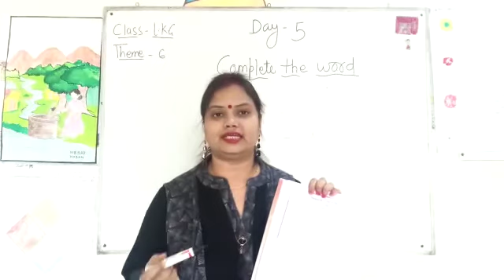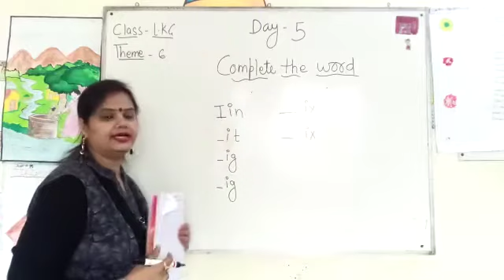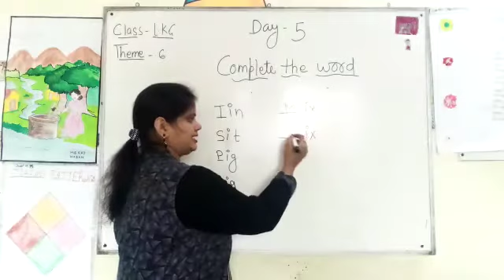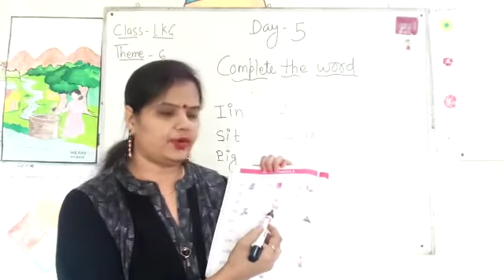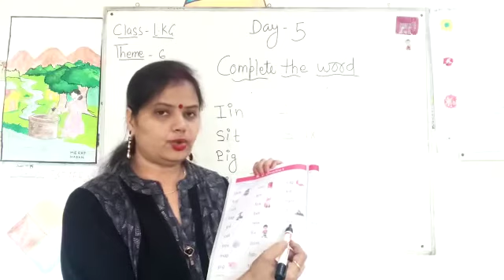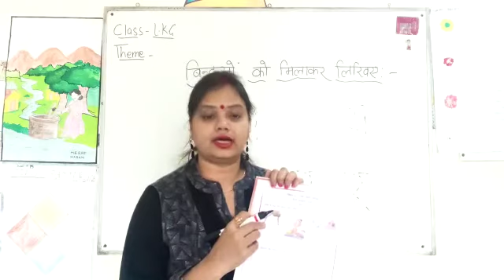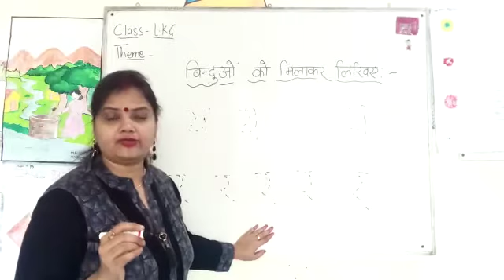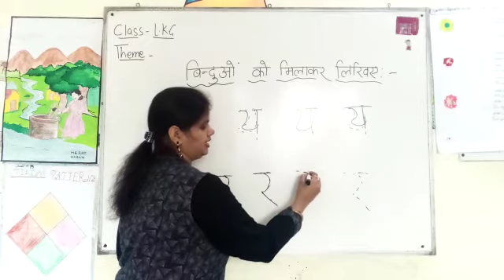LKG |Theme 6 |Day 5